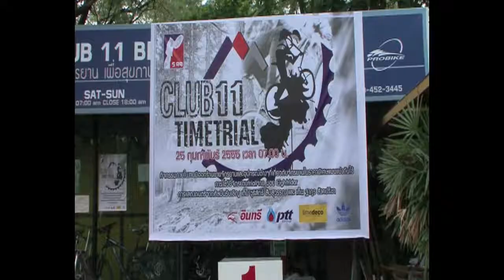MTB CLUB 11